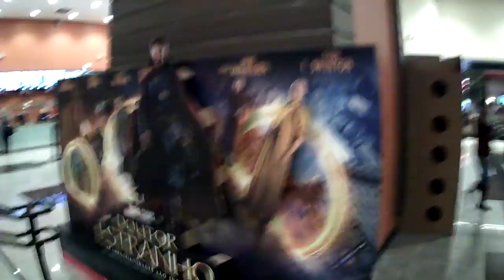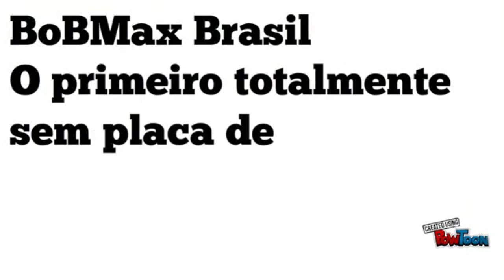INDO ASSISTIR DOUTOR ESTRANHO O FILME - VLOG